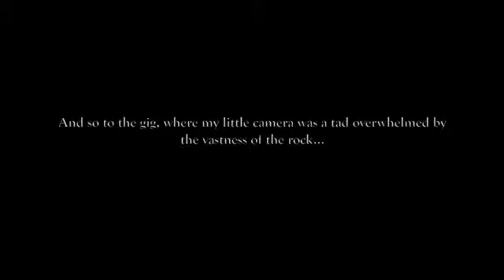TheRockOfTravolta.Bull&Gate.141110.m4v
The Rock Of Travolta playing a gig at Camden's Bull & Gate on 14 November 2010.  Video from band blogger Jennie From The Rock;